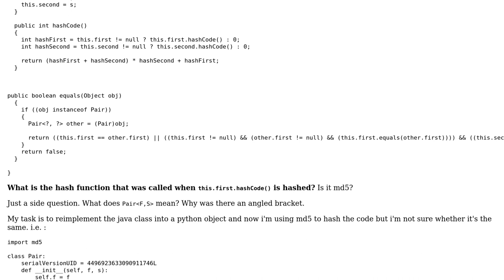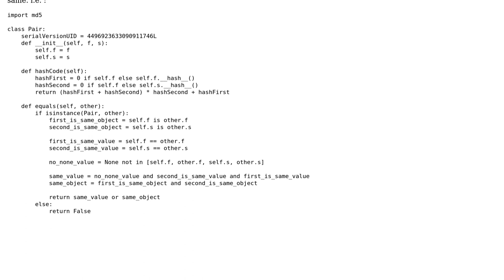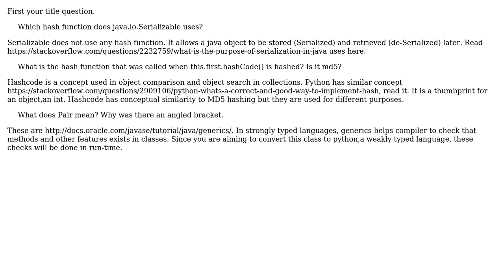Which hash function does java.io.Serializable uses?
With thanks & praise to God, and with thanks to the many people who have made this project possible! | Content (except music & images) licensed under CC BY-SA | Music | Images & others | With thanks to user Atilla Ozgur user alvas and the Stack Exchange Network Trademarks are property of their respective owners. You are responsible for your own actions.